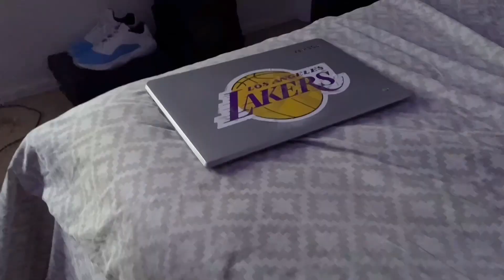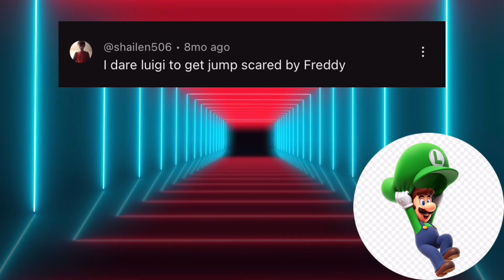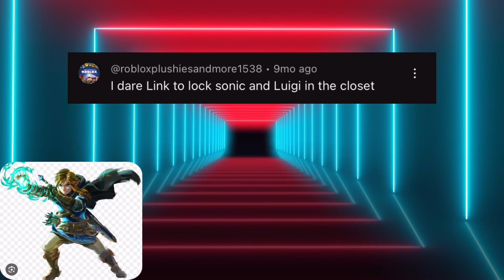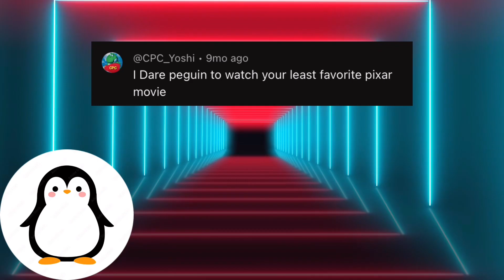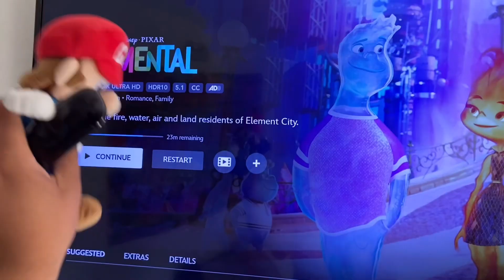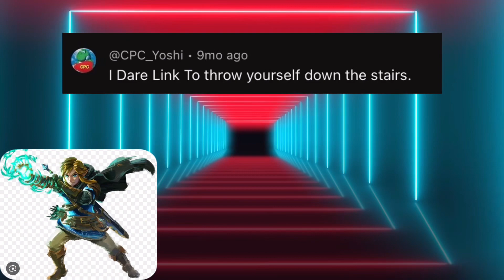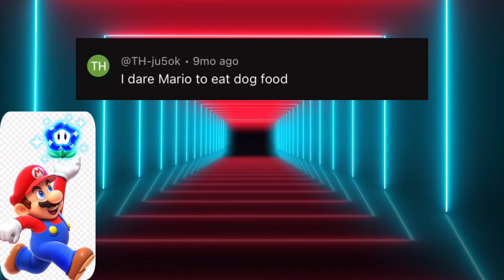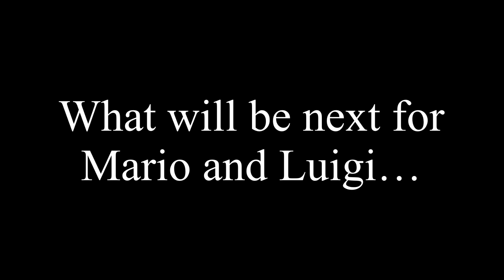GMB - TRIPLE DOG DARE YOU 2!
2 Long Years after the first one, Mario and Luigi including the whole crew decided to play TDDY (Triple Dog Dare You) ONCE AGAIN!

But not for long when a big change happens for everyone…